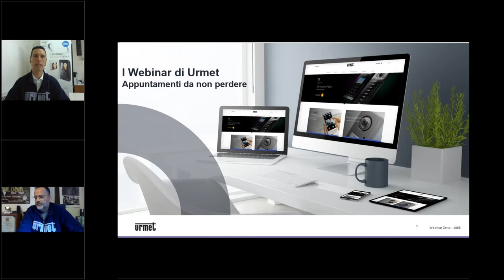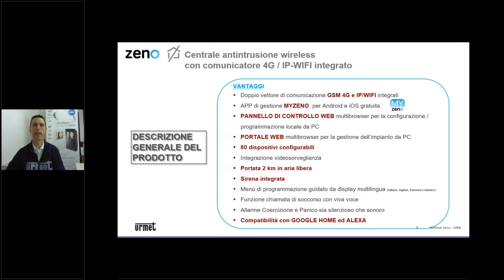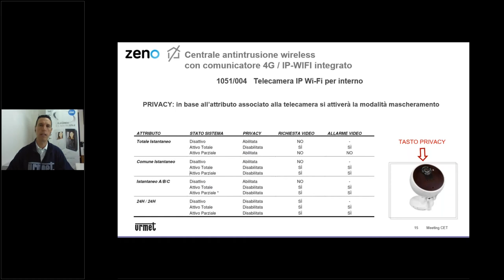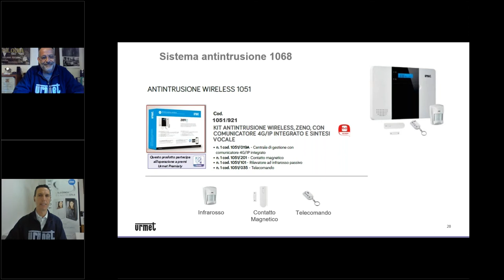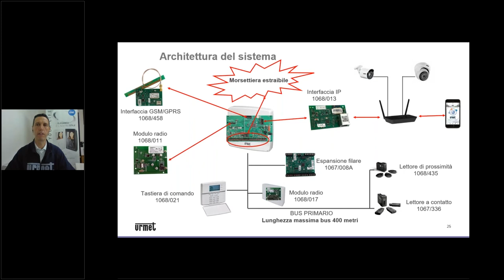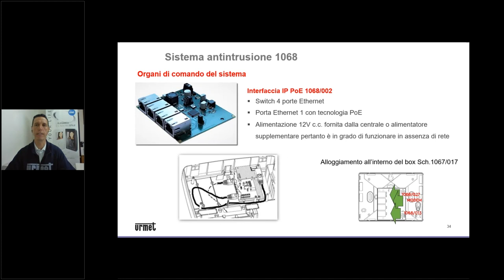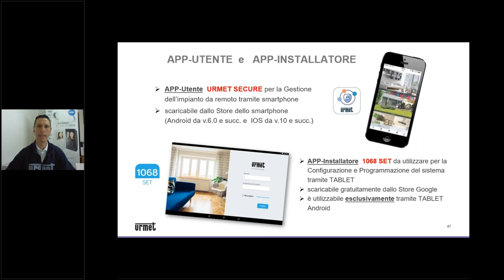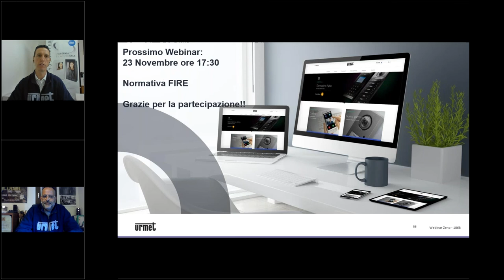I Webinar di Urmet: i nostri prodotti di antintrusione in ambito radio e filare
ll webinar approfondisce caratteristiche e funzionalità dei sistemi di antintrusione wireless e filare – in particolare i sistemi Zeno e 1068:
- La centrale Zeno Pro con comunicatore 4G/IP/WIFI integrato consente di inviare dati ad alta velocità in caso di allarme, riducendo i tempi di controllo ed intervento. È completamente bidirezionale poiché dialoga costantemente con i dispositivi del sistema, verificando così la correttezza dei dati trasmessi; può essere gestita da remoto via smartphone e consente livelli approfonditi di controllo tramite video verifica. È la scelta ideale per tutti gli ambienti residenziali, in particolare per quelli che non richiedono una ristrutturazione.
- Il sistema antintrusione 1068 è in grado di gestire sia dispositivi filari che wireless e di integrare prodotti di videosorveglianza controllabili localmente e da remoto da smartphone e tablet. É facilmente scalabile e soddisfa tutte le esigenze del mercato. Soluzione ideale per realizzare impianti di piccole, medie e grandi dimensioni.